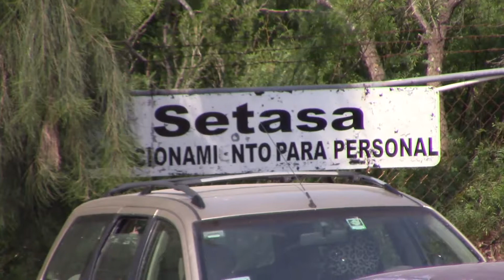Podría Setasa no salir a trabajar desde este sábado